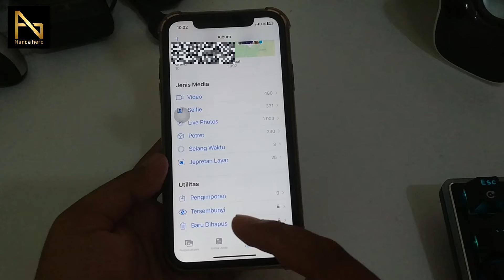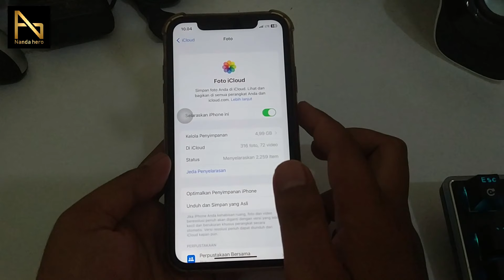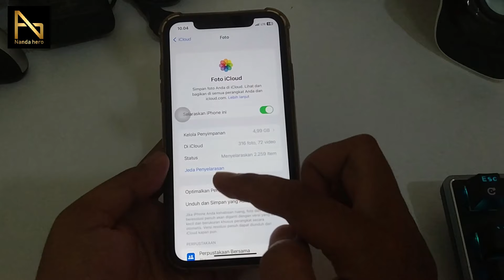2 CARA MELIHAT DAN MENGEMBALIKAN FOTO/VIDEO YANG SUDAH DIHAPUS DI IPHONE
Foto atau video yang tidak sengaja terhapus masih bisa teman-teman kembalikan. Namun terdapat rentang waktu sebelum foto dan video dihapus secara permanen.

Jadi, jangan terlambat untuk memulihkan atau mengembalikan foto/video teman-teman yang sudah dihapus dari galeri iPhone.

Ada 2 cara yang saya bagikan pada video tutorial kali ini. Yaitu melalui fitur Baru Saja Dihapus yang ada di galeri iPhone, dan satunya lagi melalui pengaturan iCloud Foto.

⌚ Timestamp:
0:00 Pembukaan
0:14 Lihat dan Kembalikan Foto Video Baru Dihapus iPhone
1:24 Kembalikan Semua Foto Video Terhapus di iPhone
2:40 Penutupan